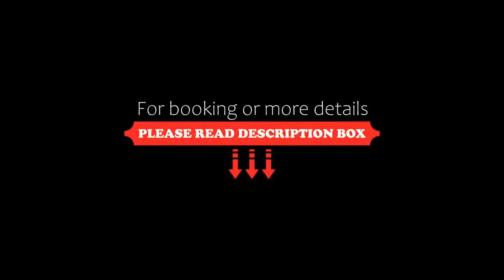Hampton Inn London Ontario, London, Canada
About Property:
This hotel in Ontario is 20.9 km from the London International Airport. The hotel offers free WiFi, an indoor pool and rooms the offer a cable TV with pay-per-view movies.
Guest rooms, newly renovated as of April 1, 2019, at the Hampton Inn London Ontario provide a mini-refrigerator and a coffee machine. For guests’ convenience ironing facilities, a hairdryer and a radio are also available in every room.
Downtown London is 10 minutes from the London Hampton Inn Ontario. The Grand Theater and C...
Property Type: Hotel
Address: 840 Exeter Road, N6E 1L5 London, Canada
Searching For
1. Hampton Inn London Ontario - London - Canada
2. Hampton Inn London Ontario - London - Canada Address
3. Hampton Inn London Ontario - London - Canada Rooms
4. Hampton Inn London Ontario - London - Canada Amenities
5. Hampton Inn London Ontario - London - Canada Offers and Deals
Audio Credit:
Track Title: Blank Slate
Artist: VYEN